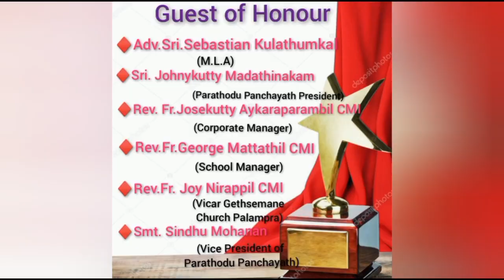Assumption Fest-2021 August-15th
Merit day, Assumption day, Independance day and Fr. William memorial elocution competition